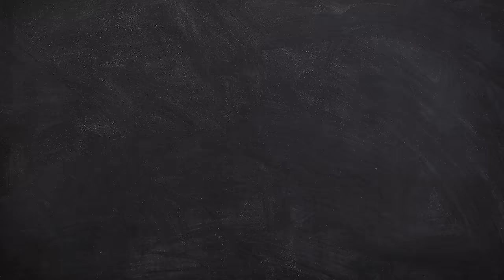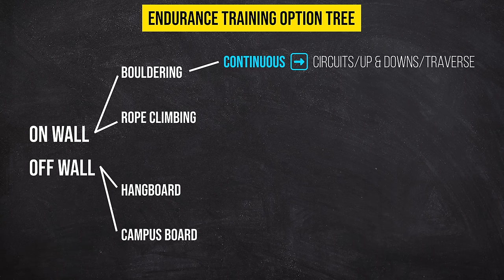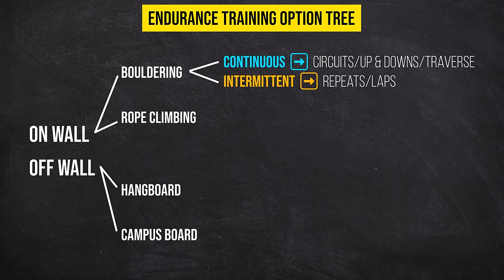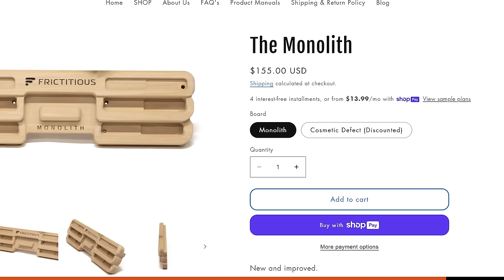How to Stop Pumping Out on Boulders [Endurance Training Guide 2024]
Thanks to ​⁠@AnnaHazelnutt for joining us!!

SPECIAL HOOPER'S BETA OFFERS & DISCOUNTS:
🍕 2 free weeks of MacroFactor (diet tracking app) with code "hoopersbeta"
🧗 The Wall Climbing Gym: Get a Day Pass and Gear for $15 when you mention Hooper's Beta at the front desk
🧗 Mesa Rim North City: Mention "Hooper's Beta" at the front desk for a one-week pass with free gear rental!
🙋‍♂️ YouTube Memberships: Join the HB fam to get access to various perks, like priority comment responses

Hooper's Beta is a passion project, started by Emile Modesitt and Jason Hooper.

🔬 RESEARCH CITATIONS
1: Hargreaves M, Spriet LL. Exercise Metabolism: Fuels for the Fire. Cold Spring Harb Perspect Med. 2018;8(8):a029744. Published 2018 Aug 1. doi:10.1101/cshperspect.a029744
2: Hargreaves M, Spriet LL. Skeletal muscle energy metabolism during exercise [published correction appears in Nat Metab. 2020 Sep 10;:]. Nat Metab. 2020;2(9):817-828. doi:10.1038/s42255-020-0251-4
3: Baker JS, McCormick MC, Robergs RA. Interaction among Skeletal Muscle Metabolic Energy Systems during Intense Exercise. J Nutr Metab. 2010;2010:905612. doi:10.1155/2010/905612
4: Ament W, Verkerke GJ. Exercise and fatigue. Sports Med. 2009;39(5):389-422. doi:10.2165/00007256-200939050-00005

⌛ TIMESTAMPS
00:00 Intro and what to expect
// SECTION 1: Why? //
01:21 Why boulderers should care
02:36 Why not just train strength instead?
// SECTION 2: Endurance Training Options //
03:16 Overview of Training Options
04:08 BOULDERING: Continuous ("Circuiting")
05:03 Circuits Pros and Cons
05:33 BOULDERING: Intermittent
06:40 Which is the better on-wall method: continuous or intermittent?
07:03 Why choose on-wall vs off-wall?
07:29 HANGBOARD: Overview
08:38 HANGBOARD: Continuous (Not Recommended)
08:53 HANGBOARD: Intermittent ("Repeaters")
09:53 When is a set of repeaters complete?
11:04 CAMPUS BOARD: Continuous and Intermittent
12:18 How do I modify the intensity on a campus board?
12:52 ROPE CLIMBING: Overview
13:45 ROPE CLIMBING: Continuous and Intermittent
14:25 Which is better for endurance: top rope or lead?
15:01 How many laps should I do for top rope sets?
15:49 BONUS! TINDEQ PROGRESSOR: Critical Force Protocol
// SECTION 3: Programming recommendations //
16:45 So... which method should I choose?
17:40 Why no talk of energy systems?
19:35 How long should endurance sets be in general?
20:10 How intense should endurance sets be?
21:00 How many endurance sets per training session?
21:47 How much rest should I take?
23:02 When in my session do I do endurance training?
23:58 How many times a week should I train endurance?
// SECTION 4: Final tips and tricks //
24:42 Pick the right climbs
25:09 Head to the overhang
25:33 Get back on if you make a mistake
25:53 Key to long-term progress...

📝 SHOW NOTES
Episode 143